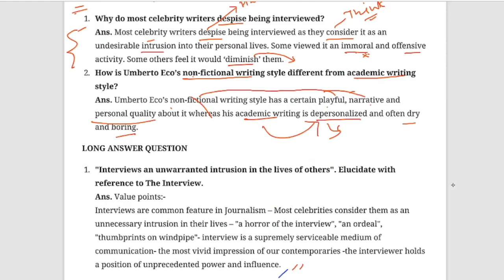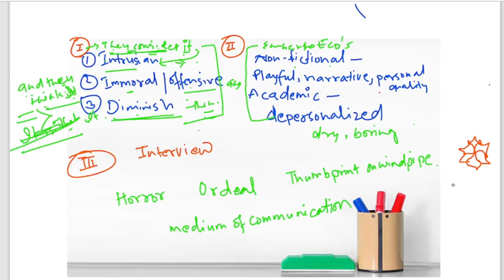Class 12 ||English Notes||The Interview Important questions ||CBSE English core